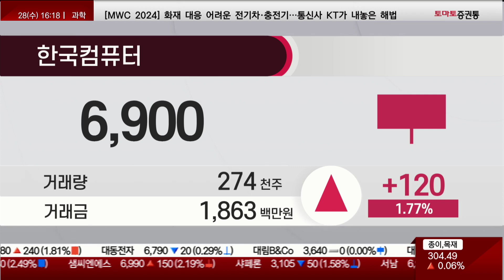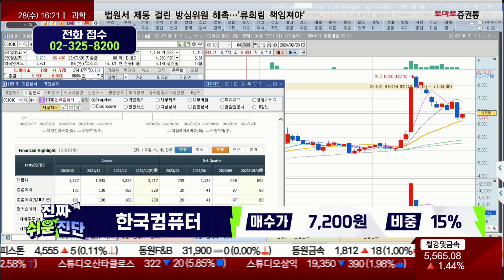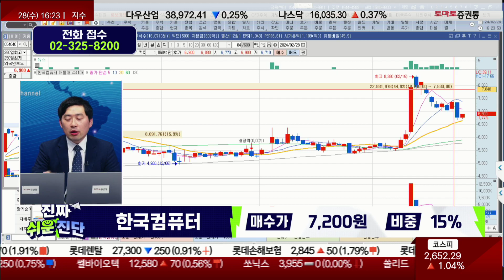기술적으로 매매하려고 한다면 이걸 준비하세요 / 한국컴퓨터(054040) / [손열호 팀장(퍼스트프라임리서치)_진짜 쉬운 진단]